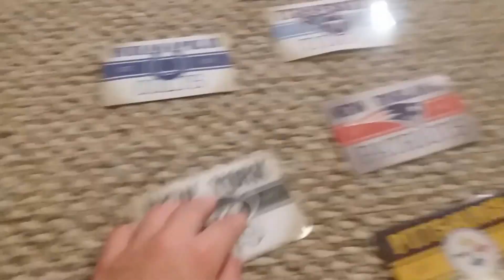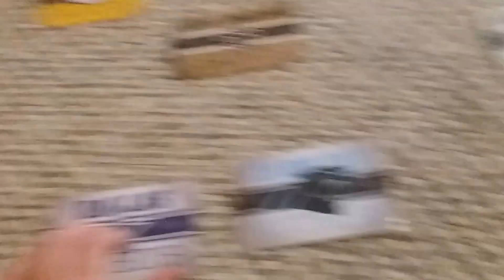2017-2018 NFL Predictions